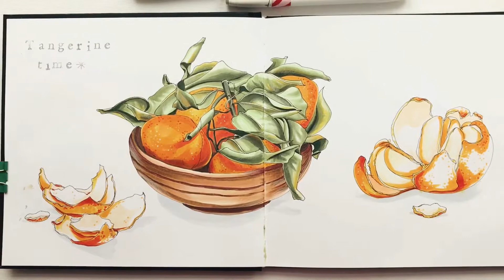TANGERINES | Sketch by Grechart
My marker sketch. Love tangerines and these colourful materials.